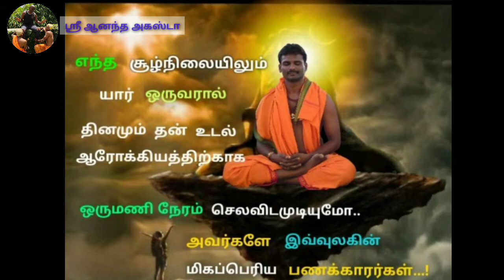கொரோனா விழிப்புணர்வு பாடல்...